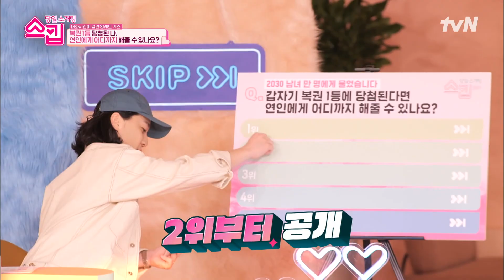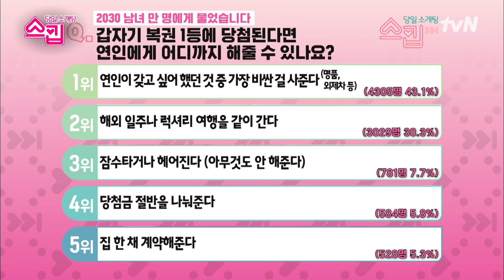유재석 취향 저격한 흥 DNA💃🕺 당일소개팅 스킵에만 있는 씐나는 매력 어필 highlight 스킵 EP.11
"퀵하고 쿨하게! 하트 or 스킵, 용건만 간단히!"

MC 유재석, 전소민, 넉살이 주선하는
빠르고 유쾌한 4:4 당일 소개팅!

 [목] 저녁 8:40
tvN 본방송 ep.11